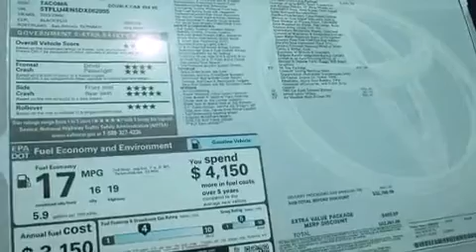2013 Toyota Tacoma Mount Laurel NJ 08054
We've been honored to serve the Mount Laurel NJ area , we promise that your experience at our dealership will exceed your expectations !

 Year : 2013
 Make : Toyota
 Model : Tacoma
 Engine : Gas V6 4.0L/241
 Trans . : Manual
 Exterior : Black
 Miles : 5
 Interior : Graphite
 Stock : 33332